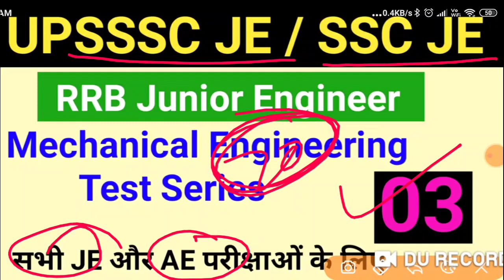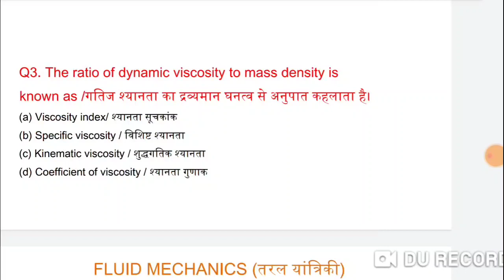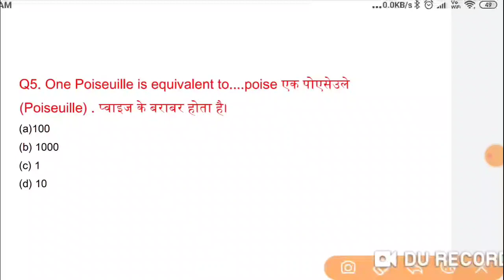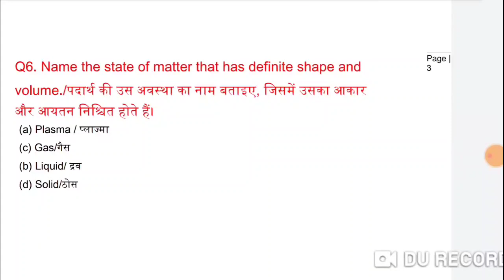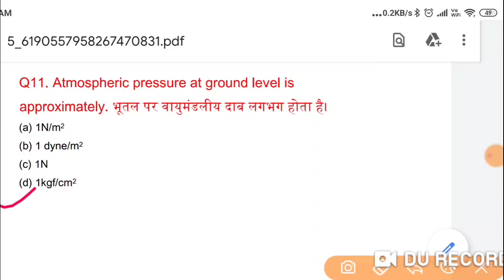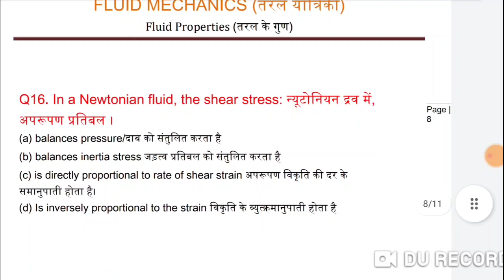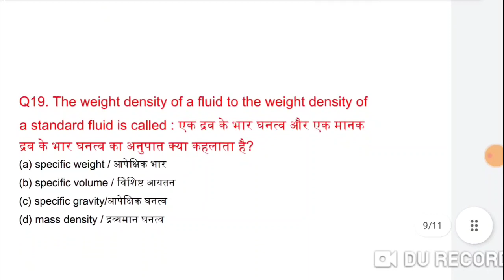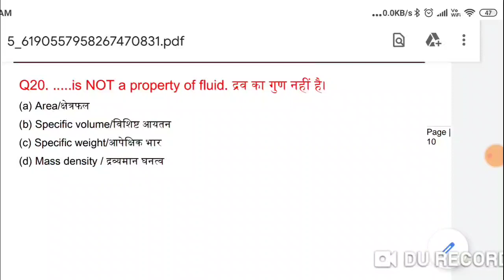UPSSSC JE , SSC JE , RRB JE, ALL OTHER JE & AE Exam के लिए test series - 3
Uttar Pradesh Public Service Commission, Assistant Engineer Exam also known as UPPSC-AE, is one of the major state level exam. This exam also becomes the choice of young engineering graduates because of the fact that it offers a prestigious job opportunity to work with the state government along with a good number of vacancies.

uppsc,
uppsc ae,
uppsc ae postponed,
uppsc ae exam date 2021,
uppsc ae exam postponed,
uppsc exam,
uppsc strategy,
uppsc exam date 2021,
uppsc 2021,
2021,uppsc notification 2021,uppsc notification 2021
eligibility,uppsc notification 2021 in hindi

rrb je recruitment 2021 rrb je vacancy 2021,
junior engineer,
ssc junior engineer 2021 rrb junior engineer,
civil engg govt jobs civil engineering internships,